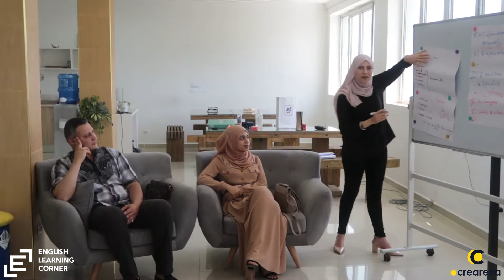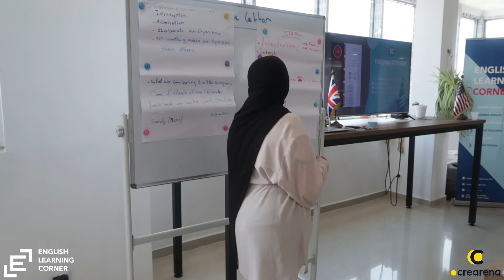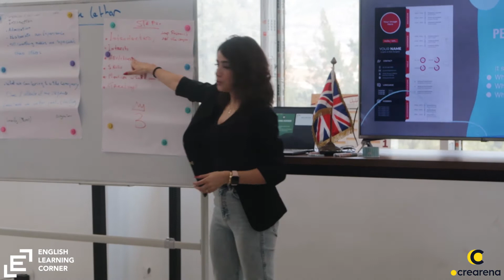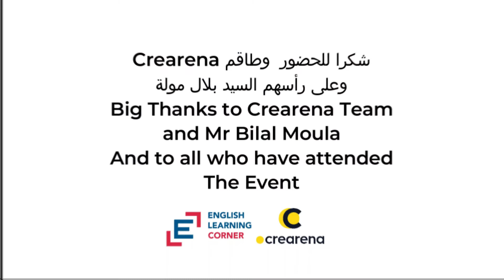The 1st International Business English Event in Blida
أول مرة في ولاية البليدة نظمنا حدث اللغة الإنجليزية بالتعاون مع فضاء Crearena.
تعلم المشاركون في الحدث الطريقة الصحيحة لكتابة السير الذاتية والرسائل التحفيزية وأسرار مقابلات العمل.